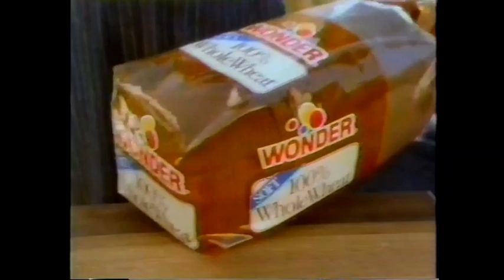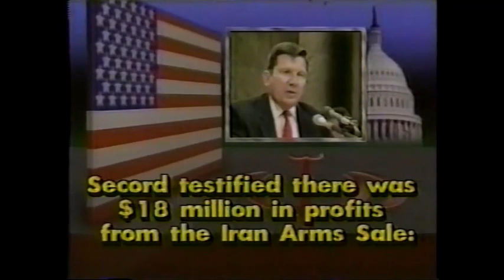WUSA 11 PM News clip (May 5, 1987)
Richard Seacord's defense testimony in the Iran-Contra scandal and part of an interview with Senator Howell Heflin are featured in this vintage clip from DC's Channel 9 Eyewitness News, after a pre-newscast promo and ads for Wonder Bread and American Airlines, parts of which were taped over very briefly.